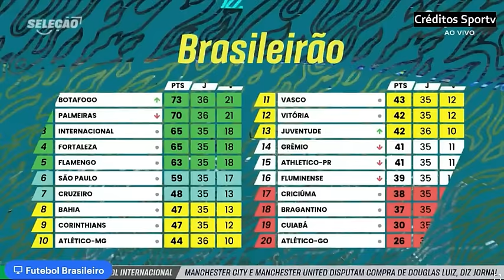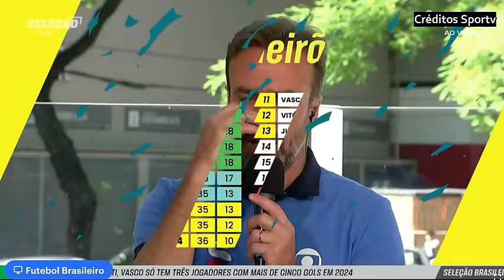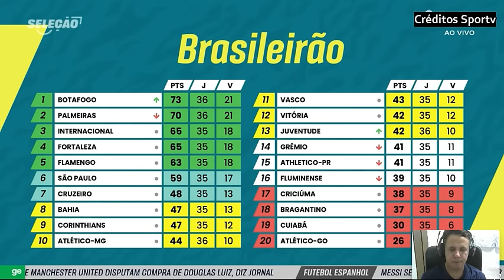RIZEK CRITICA AS SUPOSTAS DENUNCIAS DE RENATO GAÚCHO "DEVERIA DAR NOME AOS BOIS SIM"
renatogaucho gremio cruzeiro brasileiro RIZEK CRITICA AS SUPOSTAS DENUNCIAS DE RENATO GAÚCHO "DEVERIA DAR NOME AOS BOIS SIM"